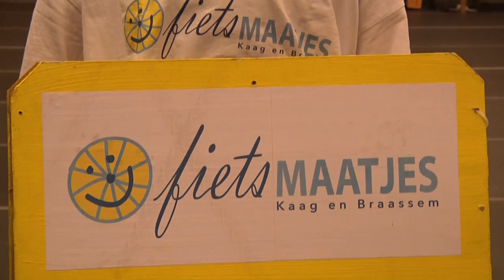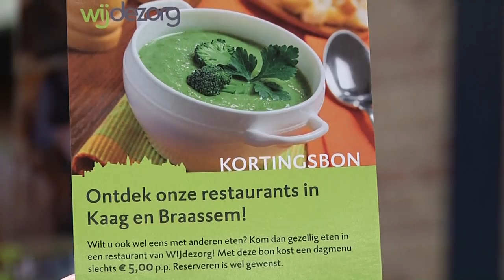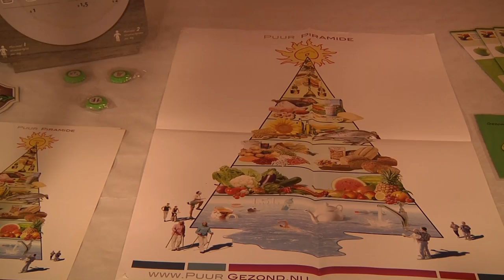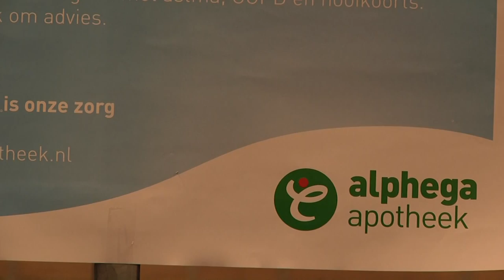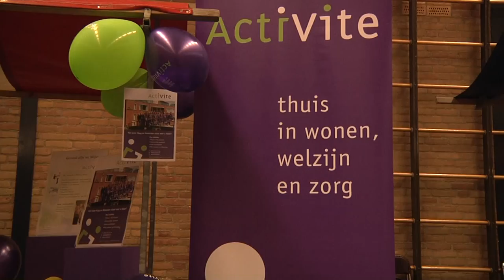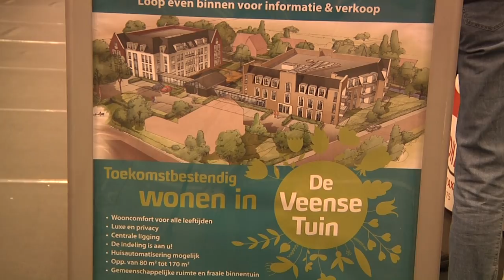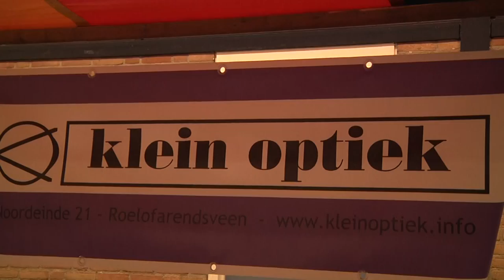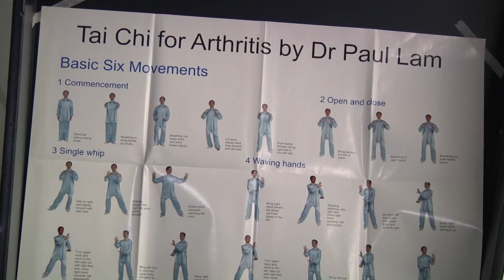Gezondeleefstijl 50+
Dag van de Gezonde Leefstijl 50+ Kaag en Braassem 24 juni 2015
Een impressie van Piet Hijzelendoorn